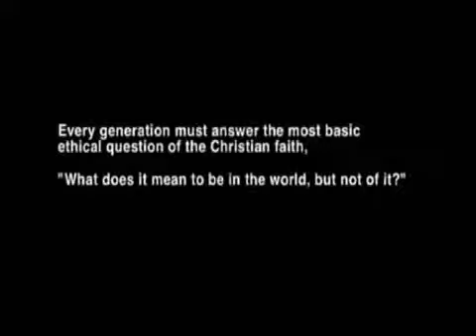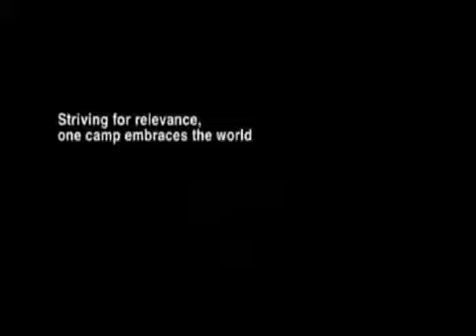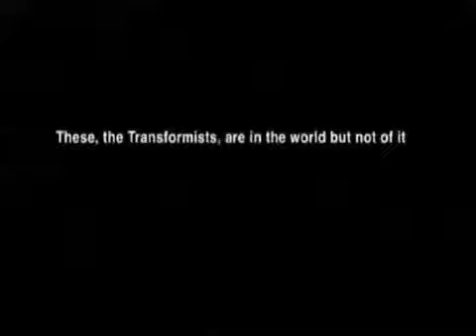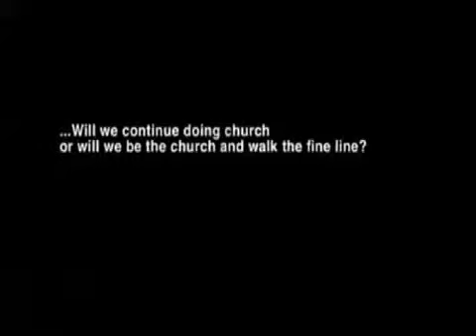Walking the Fine Line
The Fine Line by Kary Oberbrunner. Visit Zondervan.com to learn more about this timely book.